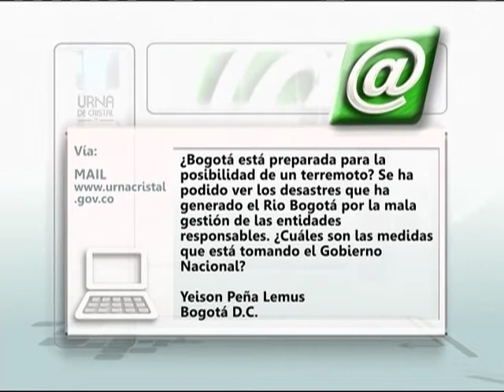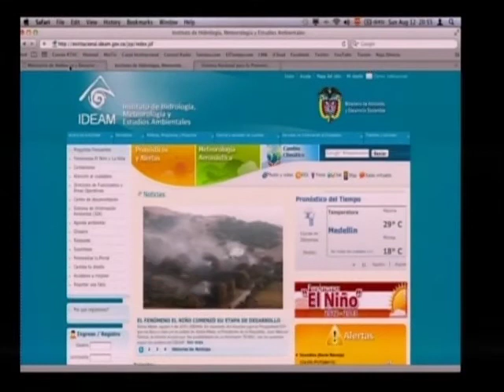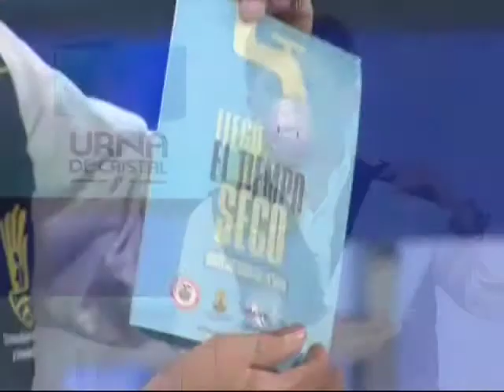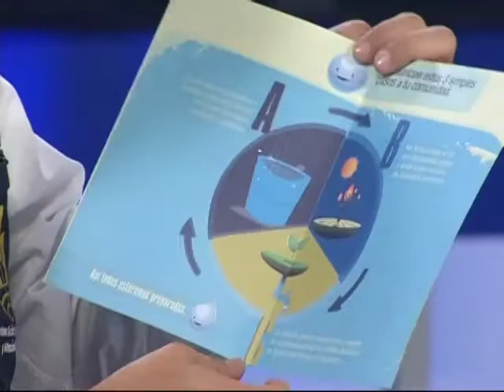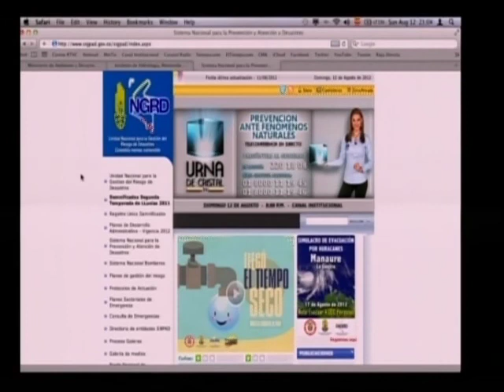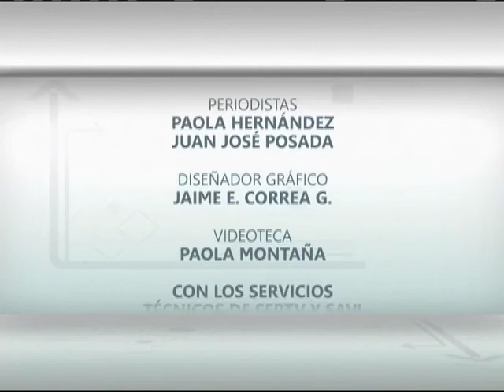Urna de Cristal: Prevención ante fenómenos naturales - 12 de agosto